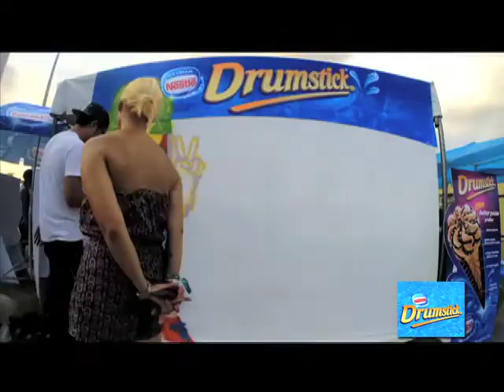DRUMSTICKdares @ Wanderland | NESTLE DRUMSTICK | Nestle PH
Thank you to everyone who dared to take part in DRUMSTICKdares @Wanderland!

We're glad you enjoyed the FREE NESTLE DRUMSTICK cones!

Watch out for the next DRUMSTICKdares!